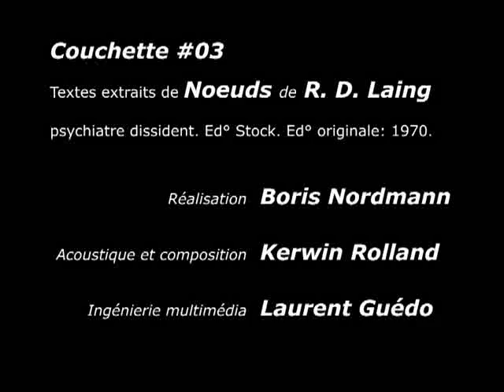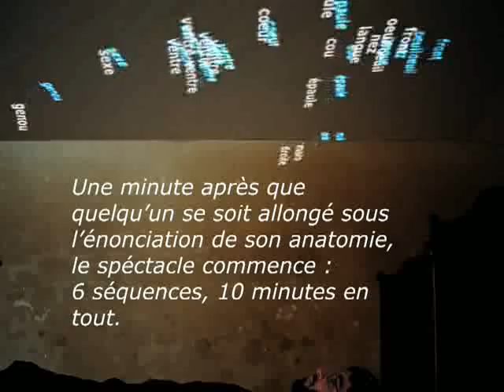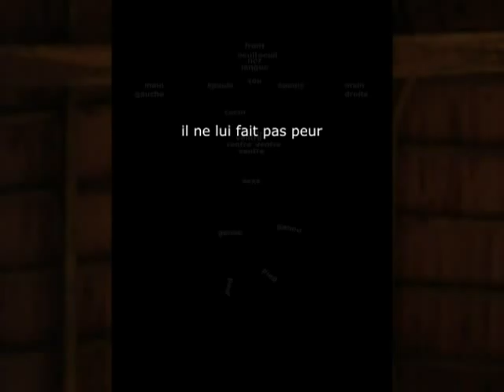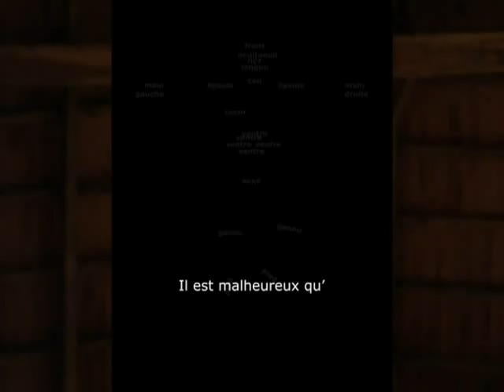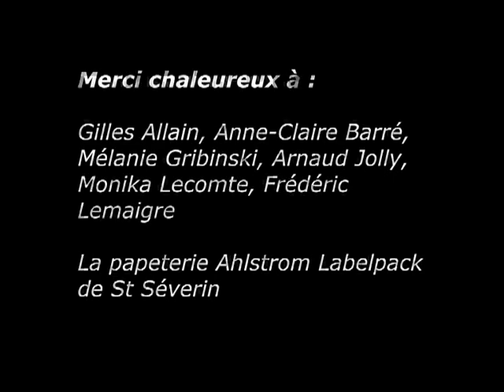Théâtre Installation COUCHETTE #03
Installation multimédia. Rétroprojection sur écran horizontal, composition acoustique site specific. Projection de textes tirés de Noeuds ( Knots ) de Ronald D. Laing. Réalisation Boris Nordmann, acoustique et composition Kerwin Rolland, ingénierie Laurent Guédo. Sur une invitation de Frédéric Lemaigre ; à Langon Gironde.